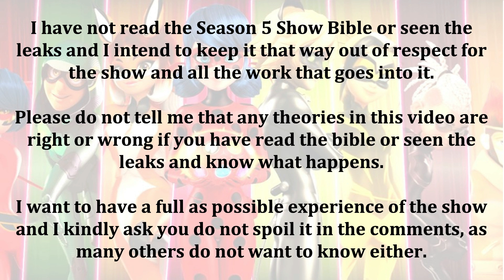NEW MIRACULOUS MOVIE AIR DATE + NEW RISE OF THE SPHINX IMAGE! Miraculous Ladybug Season 5 🐞